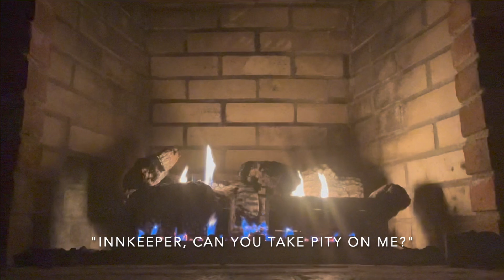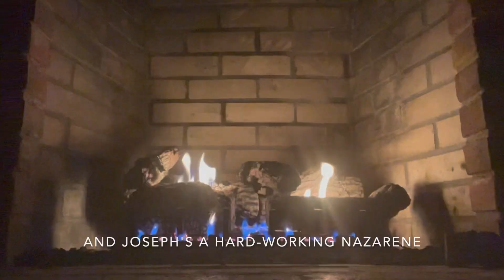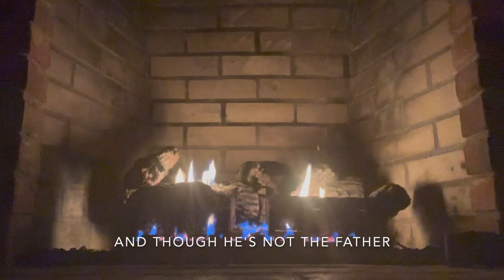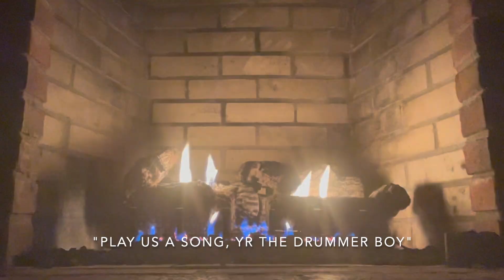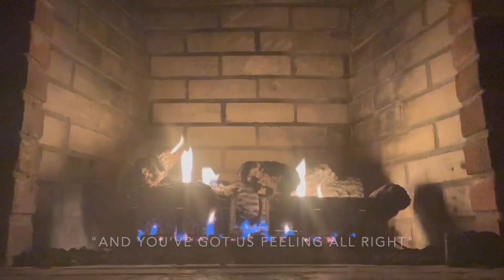Titus Andronicus - "Drummer Boy" (Official Lyric Video with Fireplace for the Home)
Performed by Titus Andronicus
Lyrics by Patrick Stickles
Contains a reading from the Gospel according to Luke

Produced by Howard Bilerman and Patrick Stickles
Engineered by Shae Brossard
Mixed by Howard Bilerman
Recorded at Hotel 2 Tango (Montreal, QC)
Mastered by Matthew Barnhart at Chicago Mastering Service (Chicago, IL)
Cover photography by Howard Bilerman

Video shot and edited by Patrick Stickles

It's nine o'clock on a Christmas Eve
There's not any room at the inn
And there stands a young lady who's having a baby
Though she claims to be a virgin

She says, “Innkeeper, can you take pity on me?
You see that my child is in danger”
And the innkeeper says, with a shake of his head,
“You may stay the night in the manger”

Oh, la da da, diddy ah da
La da, diddy ah, da da

They say, “Play us a song, yr the drummer boy
Play us a song tonight
'Cuz we're all in the mood for a rum-pa-pum-pum
And you've got us feeling all right”

Now, these three wise men are following the light
Of the star that the angel foretold
Yes, they're taking that trip and carrying gifts
Of myrrh, and frankincense, and gold

And Joseph's a hard-working Nazarene
Whose garments are tattered and torn
And though he's not the father, he don't appear bothered
For tonight, a savior is born

“Play us a song, yr the drummer boy
Yes, we're all in the mood for a rum-pa-pum-pum